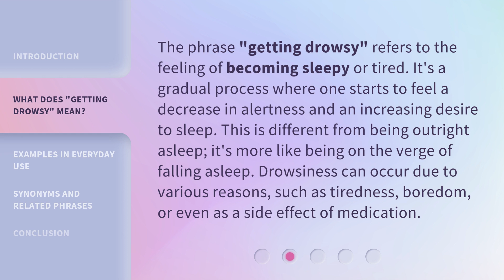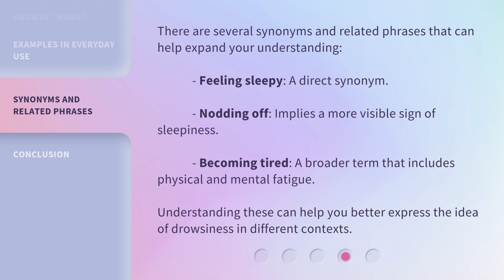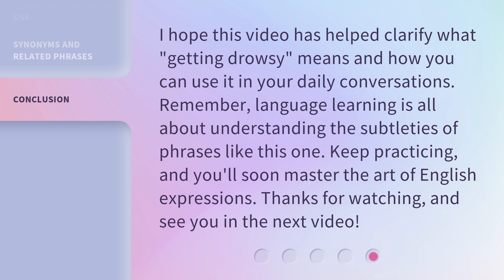Understanding the Phrase "Getting Drowsy": An English Language Guide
Unlock the Secrets of 'Getting Drowsy': An English Language Guide • Unravel the meaning and usage of the phrase 'Getting Drowsy' in this captivating English language guide. Enhance your linguistic skills and learn to express fatigue like a native speaker.

00:00 • Introduction - Understanding the Phrase "Getting Drowsy": An English Language Guide
00:30 • What Does "Getting Drowsy" Mean?
01:01 • Examples in Everyday Use
01:28 • Synonyms and Related Phrases